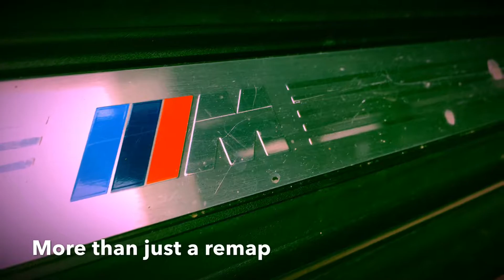REMAPPED BMW 220d at MoreBHP Headquarters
BMW 220d remapped to 228bhp/508Nm.

Don’t always think figures! How your car drives after a remap is also important.

Think drivability!